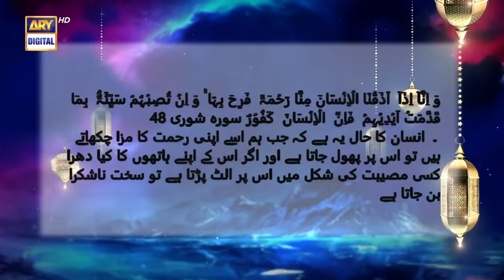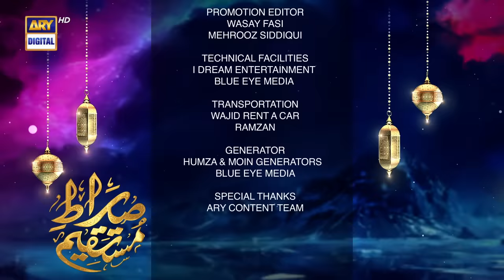Sirat-e-Mustaqeem Season 2 (𝐌𝐚𝐝𝐚𝐰𝐚𝐡) ShaneRamazan | 20th April 2022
Sirat-e-Mustaqeem Season 2 - Episode 18 - Madawah - 20th April 2022

D.O.P: M.: Muhammad Noman Ahsan.
Post & Promotion: Rao Ali & Wasay Fasi
Director: Ahmed Bhatti.
Producer: Abdullah Seja.

Cast:
Amna Ilyas,
Mahnoor iftikhar,
Amna Aslam,
Nida Mumtaz,
Kausar siddique,
Afshan Qureshi.